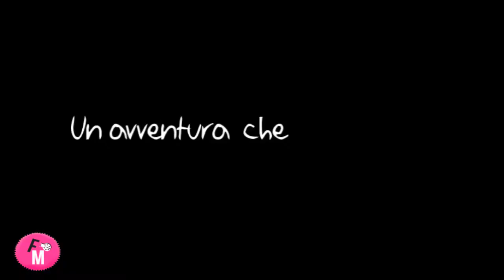Emozioni - A me piace cosi Tour - Emma Marrone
Grazie a Luigi De Felice